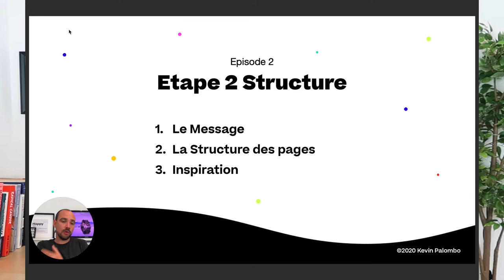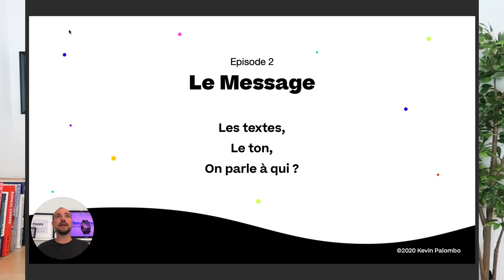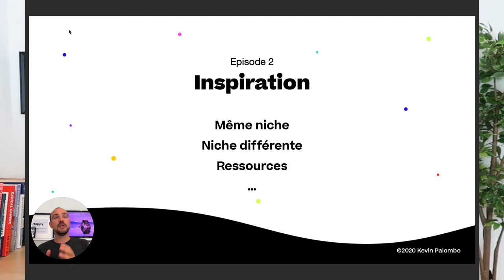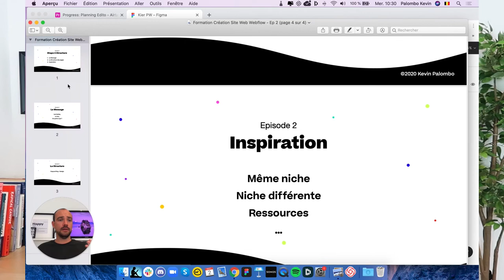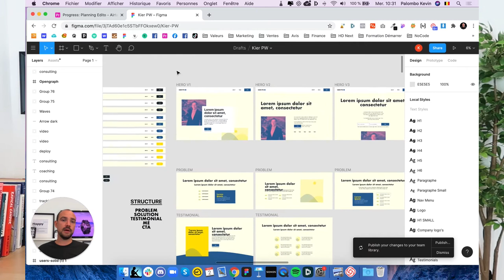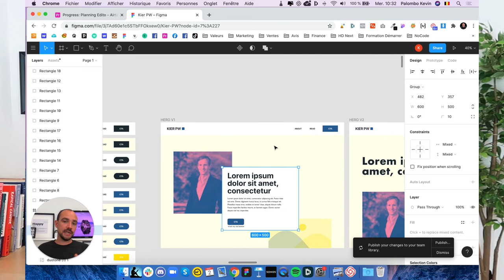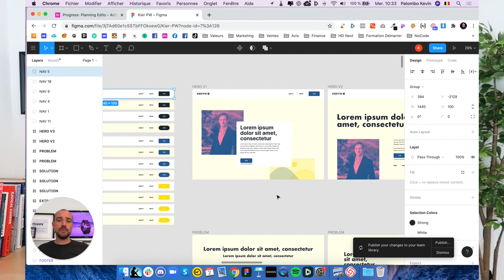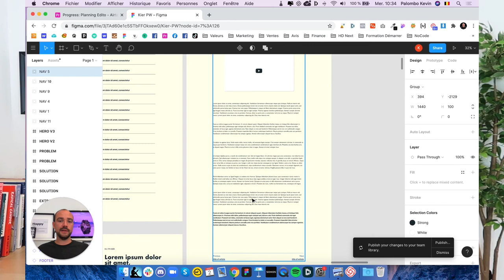Formation WEBFLOW Gratuite Episode 2 : Etape 2 : La Structure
HELLO

OUTILS WEB

COPYRIGHT

SOCIAL